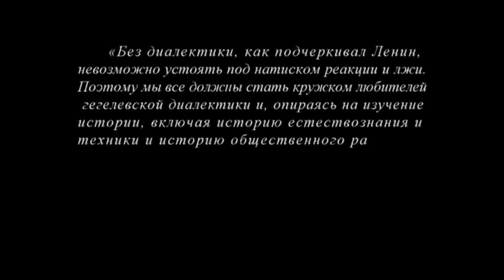Кружок диалектики (2015-2016) - 08. «Рефлексия»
На занятии по теме «Рефлексия» Кружка любителей гегелевской диалектики (руководитель доктор философских наук М.В.Попов) 16 февраля 2016 г., рассматривалась сущность как непосредственное снятие бытия, видимость как видимость сущности в себе самой.